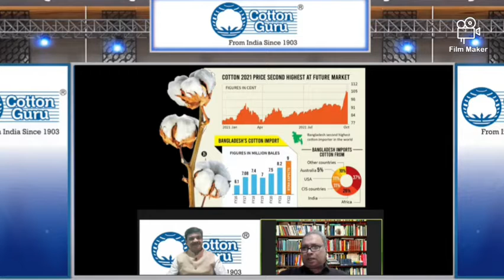MR. MEHDI ALI (EX PRESIDENT BCA, BANGLADESH) SHARING HIS VIEWS DURING COTTON CONCLAVE 2021